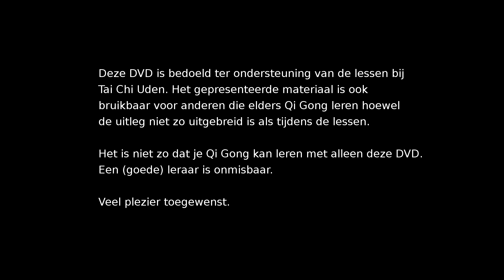QiGong DVD 3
Deze DVD bevat de Yi Jin Jing, een serie oefeningen ter stimulering van de hart meridiaan en een voor de nier meridiaan.